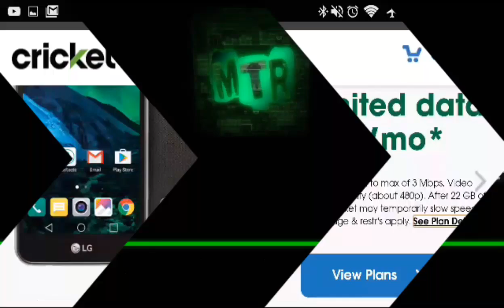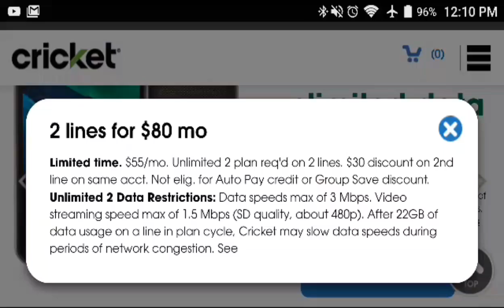Cricket Wireless 2 "Unlimited" Lines For $80 Only 1.5 Mbps Video Streaming WTF? NO THANKS!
on Amazon and shop like you normally would! That's it, any purchase made through this link gives the channel a small kickback thanks!!! CricketWireless MetroPCS BoostMobile Cricket Wireless 2 "Unlimited" Lines For $80 Only 1.5 Mbps Video Streaming WTF? NO THANKS!